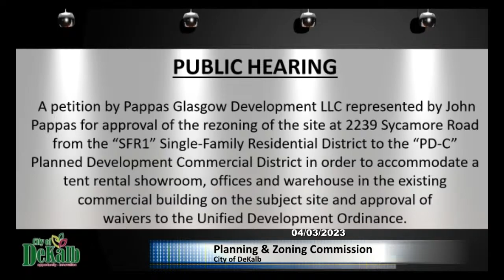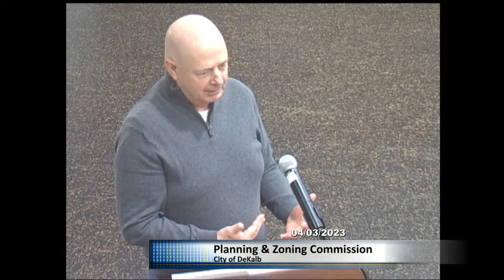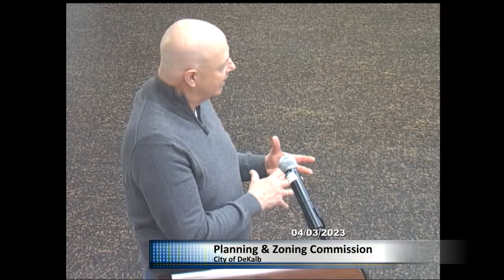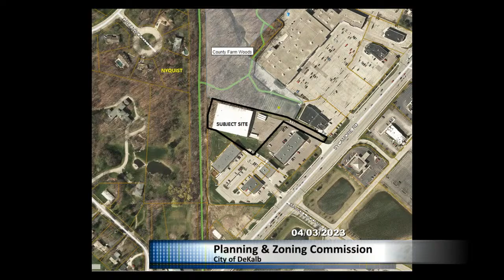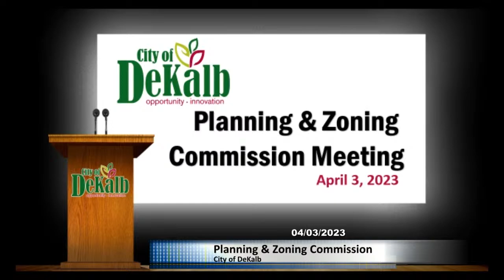Planning & Zoning Commission Meeting for April 3rd, 2023